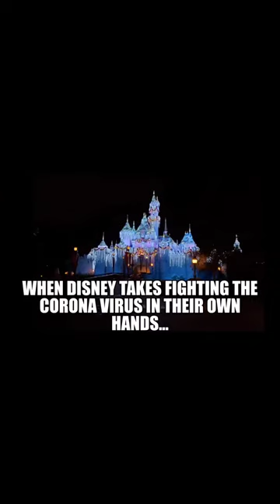Disney Fights the Coronavirus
Film by Tina Elliott
Lamorinda SuperShorts Winner: Families